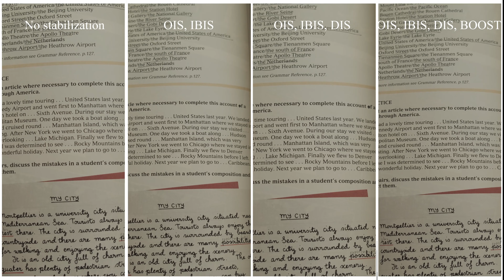Fujifilm X-T4: Sharpness test at different stabilization modes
Sharpness test at different stabilization modes (Fujinon 18-55/2.8-4), 4K